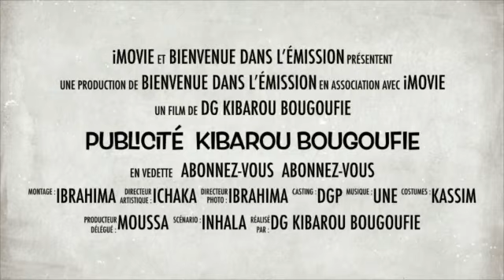Bienvenue sur nos pages !!!BANIGOTV KIBAROU__ MICRO TROTTOIR à Senou#QUESTION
Bienvenue sur nos pages !!!
MICRO TROTTOIR à Senou
QUESTION: Explication sur le prophète Mohamed ( PSL )
N.B: N'hésitez pas de nous contacté pour vos PUB et plus d'infos.